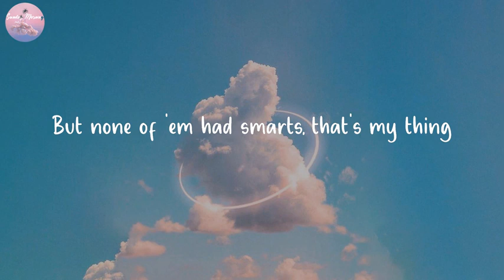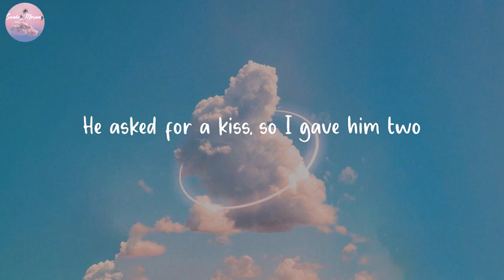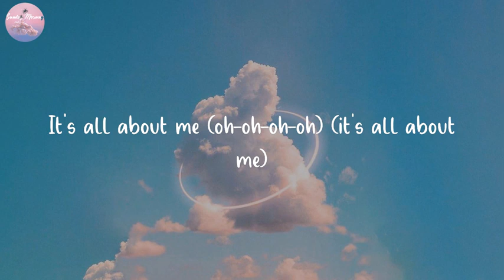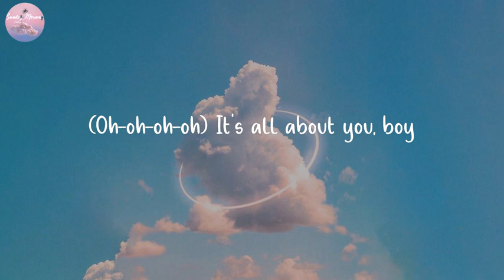Sarah Chan - All about him ( Lyrics )